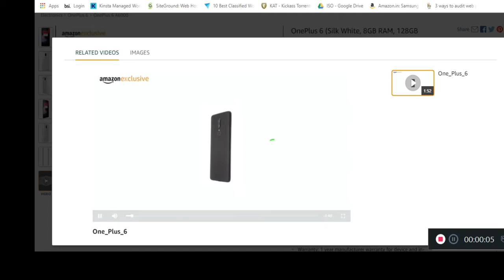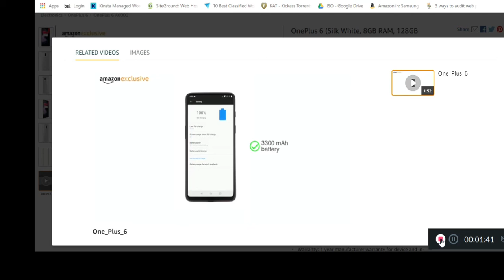OnePlus 6 Silk White, 8GB RAM, 128GB Storage Mobile Specifications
Amazon Exclusive- Buy OnePlus 6 Silk White, 8GB RAM, 128GB Storage Mobile At Best Price In India With Free Home Delivery, EMI And Cash On Delivery Services. Check Product Features, Reviews, Ratings and Specifications.
Daily Deals On Amazon
Redmi Y2 (Black, 3GB RAM, 32GB Storage)
Real Me U1
Christmas Carnival
Honor 8C (Blue, 4GB RAM, 32GB Storage)
Upto ₹16,000 off iPhone | No cost EMI available